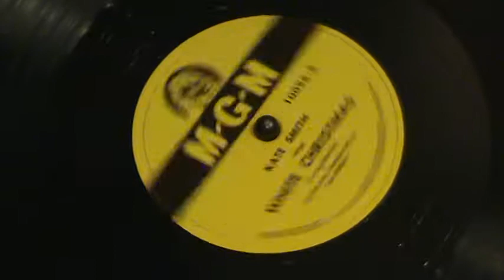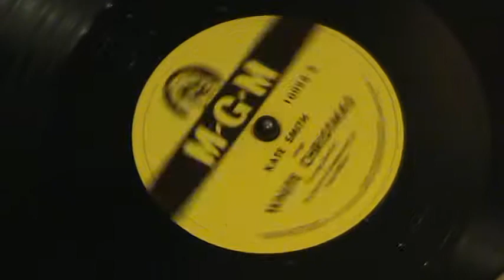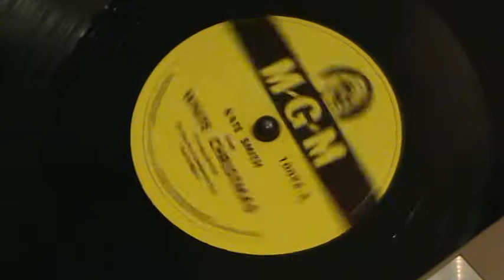Kate Smith Sings White Christmas ( Irving Berlin )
78 RPM MGM Label.  White Christmas.  (Irving Berlin).  Vocal by Kate Smith.  Orchestra conducted by Jack Miller.  Opposite side:
" The Christmas Song ".  Kate Smith.